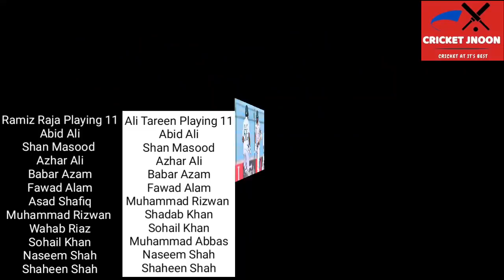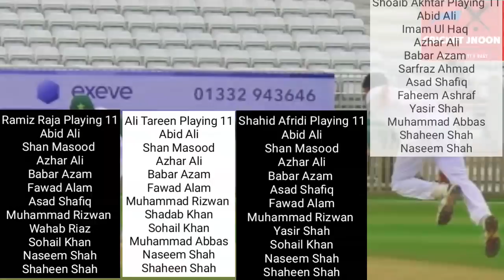Shahid Afridi, Ramiz Raja, Ali Tareen & Shoaib Akhtar On Pakistan Playing 11 Vs England In 1st Test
Kamran Akmal And Sharjeel Khan Likely To Play Against England 2020

Pakistan Confirm Playing Xl Against England In 1st T20I 2020
Pakistan Confirm Playing 11 Against England In 2nd T20I 2020
England Confirm Playing Xl Vs Pakistan In First T20 2020

Pakistan Vs England Both Teams Confirm Playing 11 In First T20I In August 2020

Pakistan Team Confirm 25 Member Squad Vs England Series 2020

Pakistan Confirm Playing 11 Vs England In First Test Match
Pakistan Confirm Playing Xl Vs England In 1st Test Match
Pakistan Vs England First Test Confirm Playing 11

Pakistan Team Tour Of England 2020 | Full Schedule, Venue & Fixtures
3 T20I And 3 Test Matches

Sharjeel Khan Is Back
Kamran Akmal Is Back
Asif Ali Is Back
Muhammad Amir Is Back
Sarfraz Ahmad Is Back
Ali Sports   Cricket Jnoon

Pakistan Team Test And T20 Matches Schedule Against England 2020

Pakistan 25 Members Confirm Squad Against England
Pakistan Tour England 2020 Confirm 27 Players Squad Vs England

Misbah Ul Haq Announced Pakistan Squad Against England

Pakistan Tour Of England Confirm Schedule

Pakistan Vs England T20I Series Schedule
Pakistan Vs England T20 Series Schedule
Pakistan Vs England T20 Squad 2020
Pakistan Vs England T20I Squad 2020

Cricket Jnoon     Ali Sports

Pakistani Team Likely To Arrive England In July

Pakistan vs England Series 2020 First Test Match 5 August

Pakistan Vs England Series 2020 Schedule

PCB Announces 25 Players Of Pakistan Tour England 2020

Pakistan Tour England 2020 Schedule Squad Time Table

Hi Friends, I'm glad to Welcome you in my channel "Ali Sports" with a deep intensity of heart.

Desclaimer Content In Our Video:
I declare that all slideshow belong me. We do not mean to victimize anybody emotionally.
Keep Supporting Us Love u All 😘😘